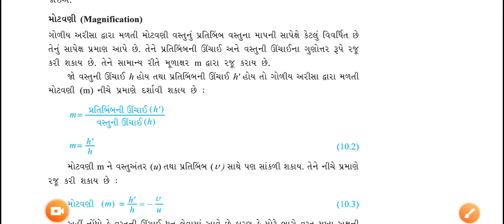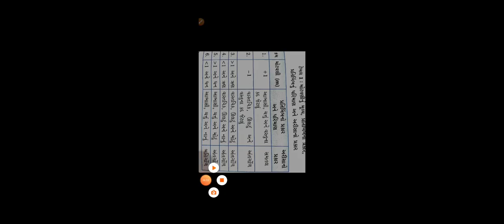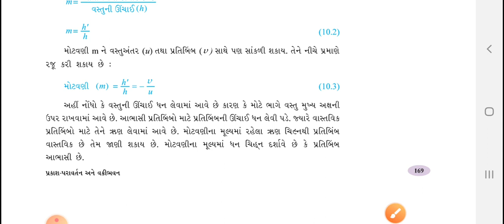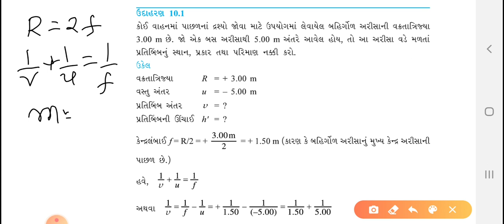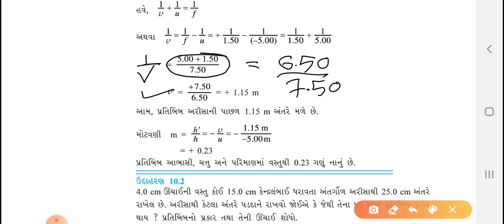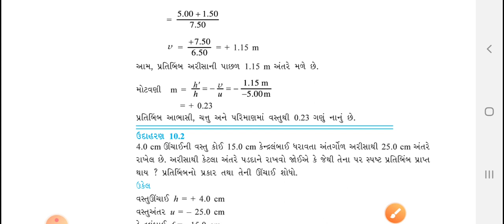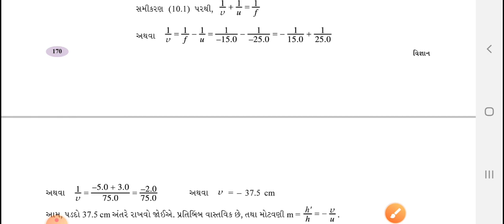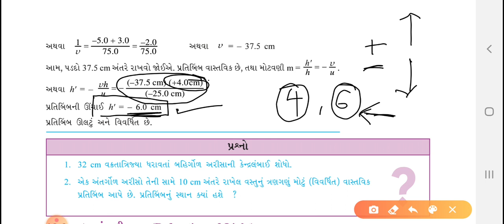NCERT CLASS 10 SCIENCE (GUJ-MED) CHAPTER 10 LIGHT REFLECTION AND REFRACTION PART 7